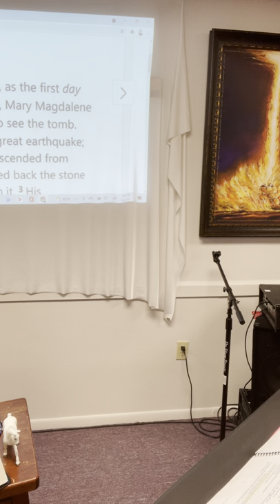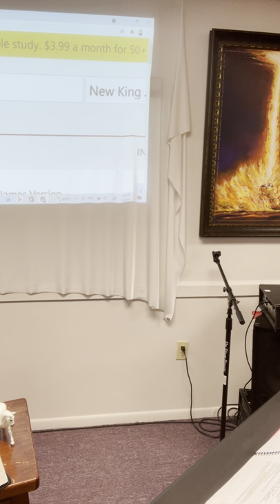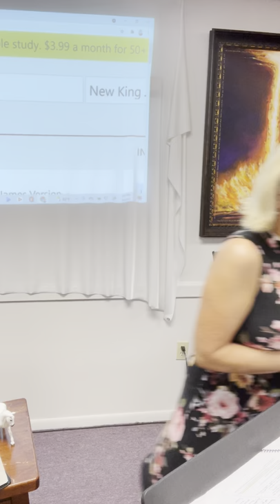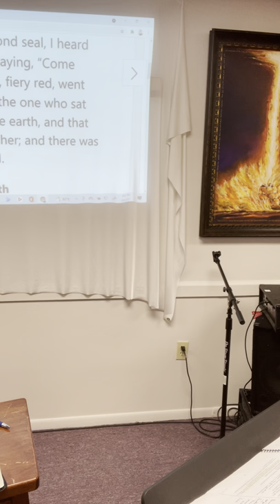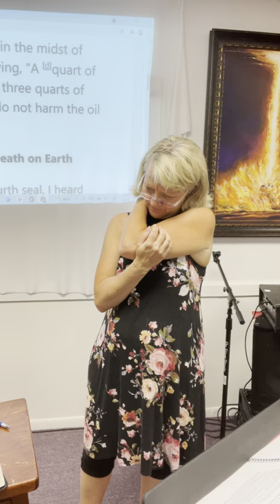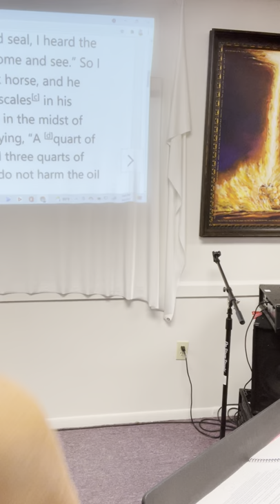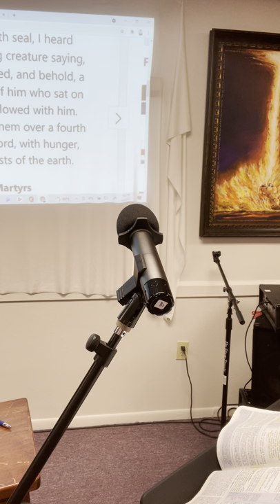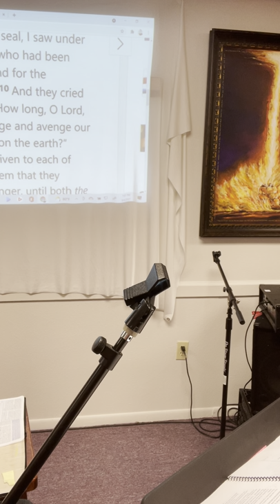September 4, 2021 Saturday Evening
Teacher Stephanie Schureman opens up the Book of Revelation to talk about the Last Days. In this class, the Seven Seals are opened, Horses, purpose of tribulation discussed.